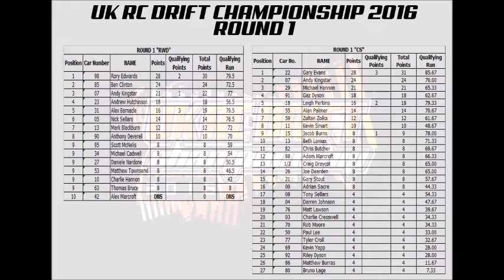UK RC Drift Championship 2016 Round 1 RWD Battles Part 1 of 2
See all the battles from Round 1 of the 2016 UK RC Drift Championship "RWD" chassis Part 1.